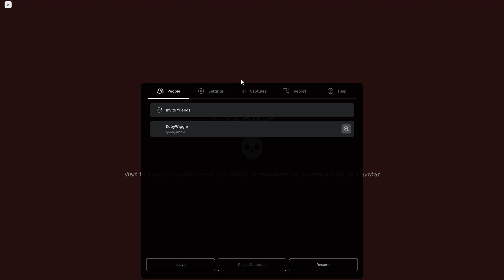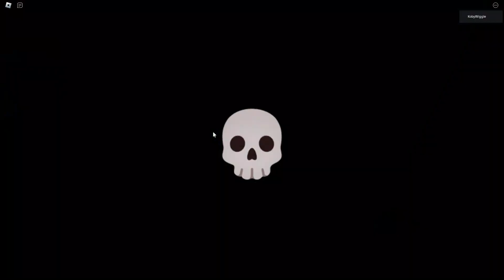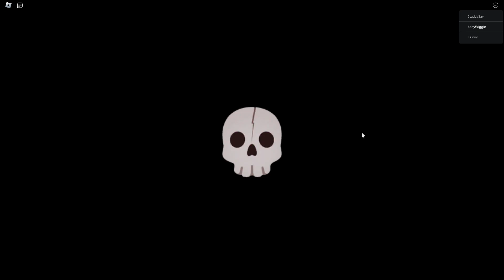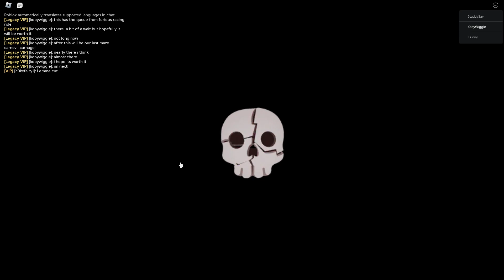KobyWiggle plays Halloween Scare Nights on Roblox!!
Enjoy as kobywiggle enters 5 mazes and gets scared!! Will he make it out alive? watch and find out! AHAHAAHHA!!! This is not for viewers that dont like scary stuff!